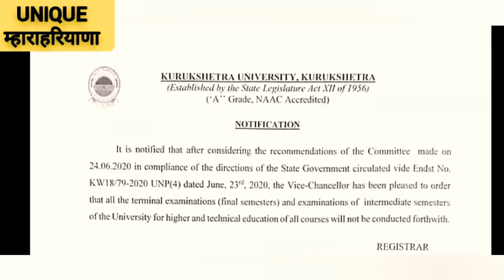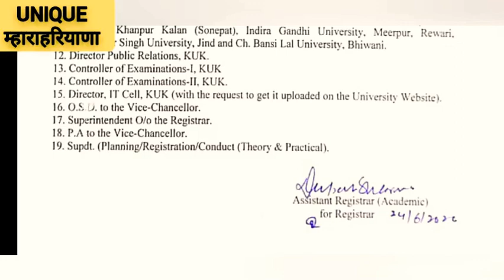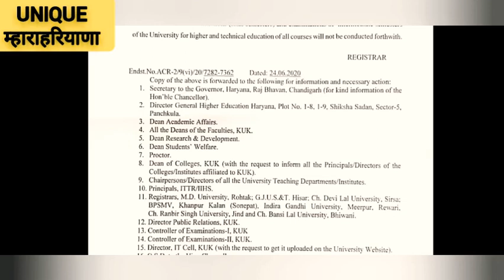KUK OFFICIAL Letter For Final Year and Intermediate Semester Students MDU CDLU CRSU IGNU KUK GJU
Kuk new update about exam
New notice for exam
Reappear students are pass
Kuk new notice